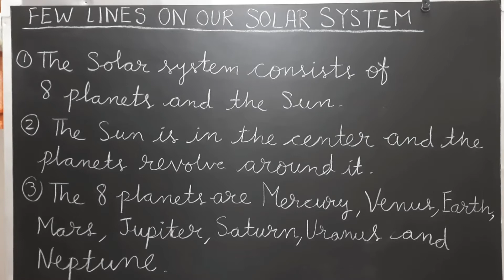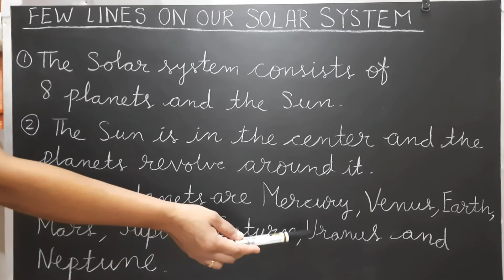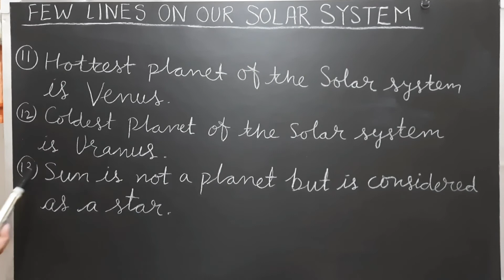Few lines on our Solar system | Short essay on Solar system | Paragraph on Solar system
Few lines on our Solar system | Short essay on Solar system | Speech on Solar system | paragraph on Solar system | solar system essay in English

Hello Everyone!

ABOUT THIS VIDEO: This video is for students to learn few easy lines on our Solar system. This video will help them to prepare for their essay and speech competitions also.

CONTENT COVERED:
1. Few lines on our Solar system.
2. Short essay on Solar system.
3. Paragraph on Solar system.
4. Speech on Solar system.
5. Solar system essay in English.
6. Solar system essay writing.
7. Essay writing in English.
8. How to write few lines about Solar system.